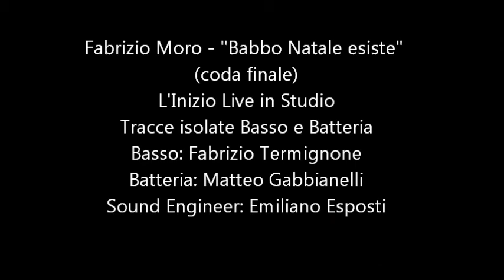Fabrizio Moro-"Babbo Natale esiste" reprise (basso e batteria)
Fabrizio Moro - "Babbo Natale esiste"  (reprise)
da "L'Inizio Live in Studio"
Tracce isolate Basso e Batteria
Basso: Fabrizio Termignone
Batteria: Matteo Gabbianelli
Sound Engineer: Emiliano Esposti
photo: Luigi Orru